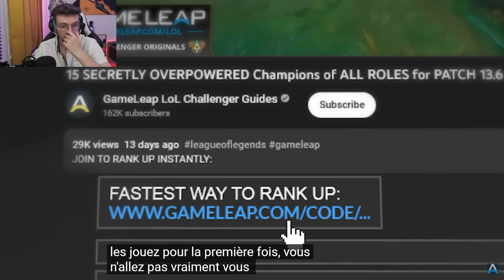REACT - 3 BROKEN Champions Pour tous les roles!